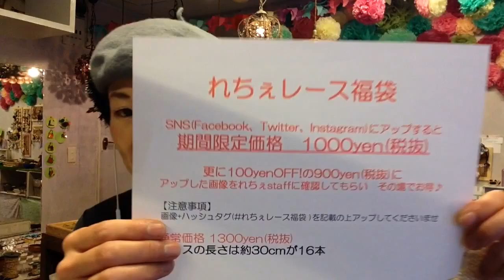チャンネル登録１万人プレゼントキャンペーン当選者発表 期間限定10/31まで れちぇレース福袋 SNSアップで更に100yenOFF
【1万人ありがとう】1day1handmade 略して「ワンハン」プレゼントキャンペーン当選者発表!既にダイレクトメールでお伝えしてますが本人が名前を出してほしくないという事で…★期間限定　れちぇれーす福袋　SNSアップで更に100yenOFF
広島　手芸雑貨店「Leche れちぇ」ハンドメイドママの店-撮影で使った資材はこちらで購入可能-キット販売

手作り・ハンドメイドって難しい?!と思われている方でも初心者の方にも
簡単に作れる作品の作り方動画を配信してます。
御覧頂いて「やってみよ!」と思って頂けると嬉しいです。
皆さんが　動画を見て　作られた作品をご紹介(自己投稿)できるよう
また　　次回の作品の活力に 他の方との交流に
ついったーで　ワンハン　ハッシュタグをつけて頂けると嬉しいです!

いづれも1～5分動画ですのでさらっと見て頂ければ幸いです!
ほぼ毎日20時配信予定

実店舗　営業日時　火・土11:00～17:00(臨時休業あり)
【Leche れちぇログ】広島　手芸雑貨店「Leche れちぇ」オーナー@ムカイダのたった一度の人生を楽しむ術をお届けするYouTubeチャンネルです。
美味しいもの、綺麗なもの、楽しい事どんどん紹介していけたら面白いかなっと♪この衝撃の感動を体験してない方々にもシェアしたいと思ったので動画にしてみました。「うちにも来てよ!」とお声掛け頂きましたら喜んでお邪魔しますっっ